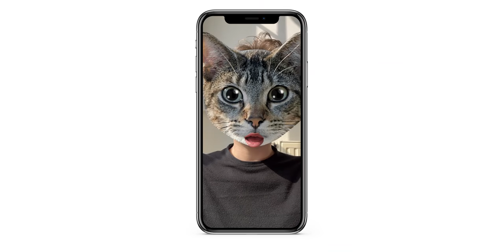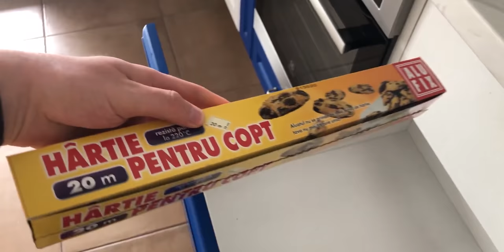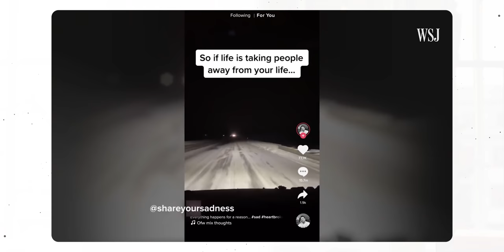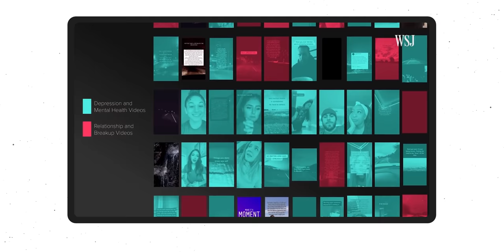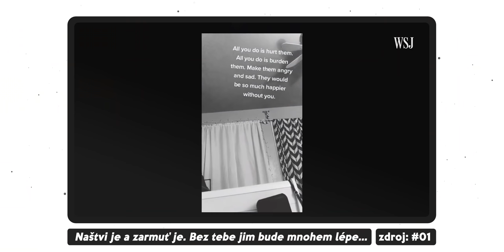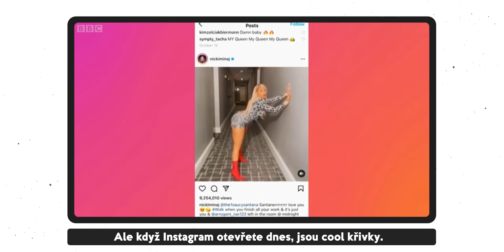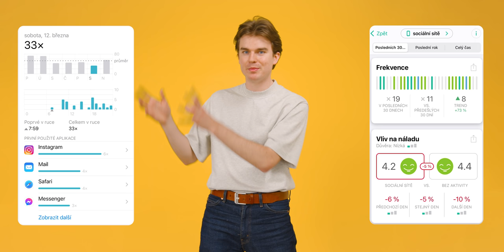Radikální algoritmy | KOVY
Na sociálních sítích je dnes už většina společnosti. O tom jak fungují, ale víme žalostně málo. Pojďme v dnešním videu o jejich fungování, algoritmech a králičích norách zjistit víc! A třeba se naučíme být trochu odolnější.

Scénář: Kovy
Kamera,Zvuk,Barvy: Marek
Střih: Kovy&Marek

Ukázky z písní Hany Zagorové, Chinaski, Mekyho Žbirky, kanálu Jirky Babicy, legendární reportáže "Bába pod kořenem", divadla Járy Cimrmana (Vyšetřování ztráty třídní knihy), pořadu Česká Soda, filmu Vrchní prchni, American Pie a videa "Hladomorna"